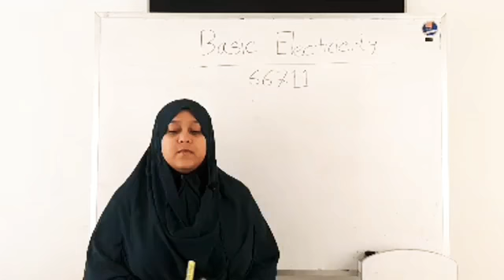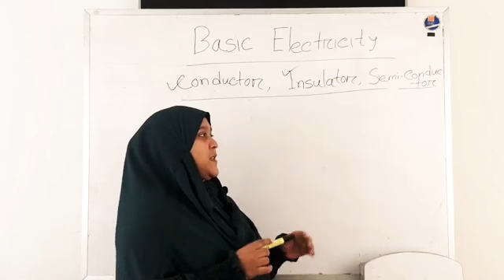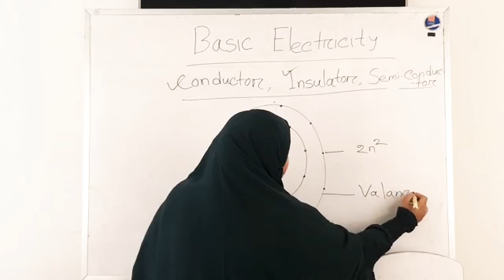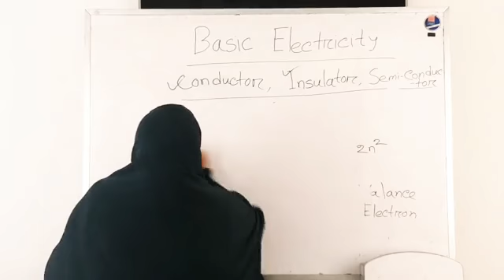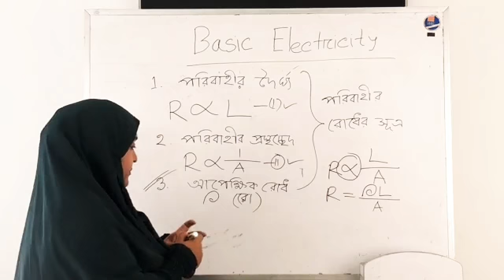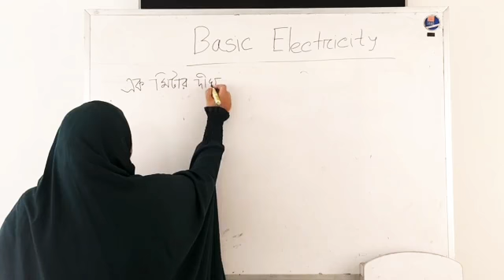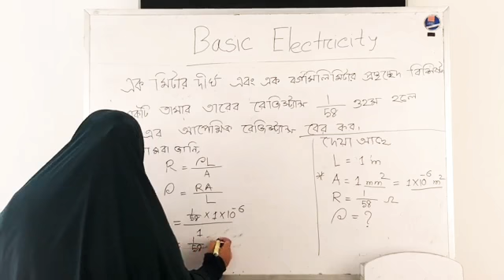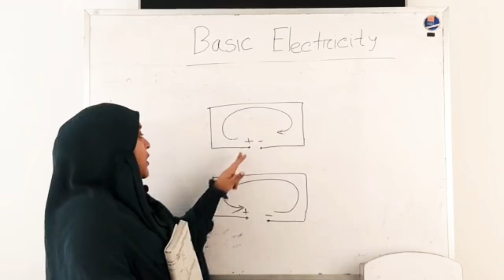Basic Electronics (66711) Online class -2